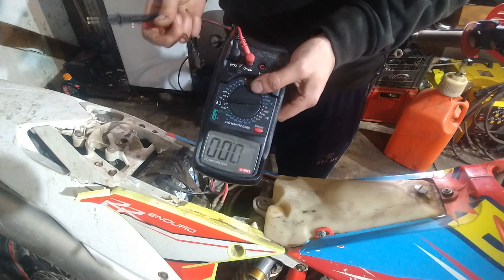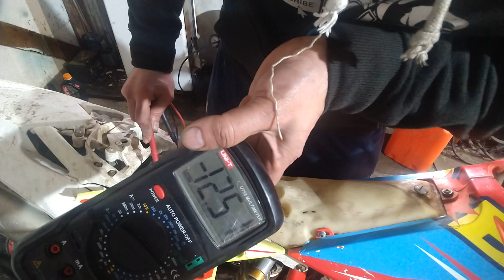Onindito problemak kiszurese.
Atnezzuk az elektronikat.